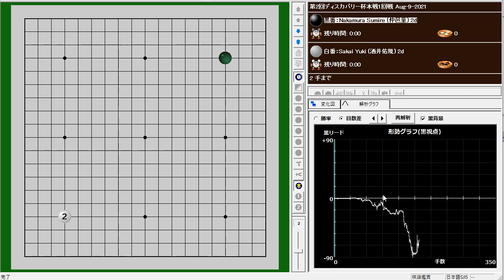第2回ディスカバリー杯本戦2回戦 Aug-9-2021 Nakamura Sumire (仲邑菫) vs. Sakai Yuki (酒井佑規)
第2回ディスカバリー杯本戦2回戦 Aug-9-2021
Nakamura Sumire (仲邑菫) vs. Sakai Yuki (酒井佑規)
W+R